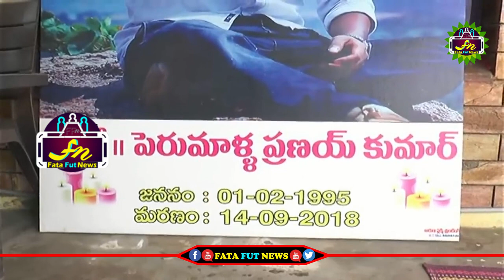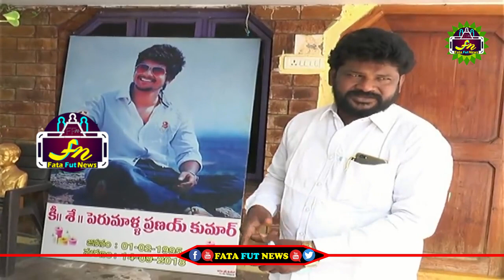ప్రణయ్ కొడుకుతో అమృత ఎలా ఆడుకుంటుందో చూడండి| Pranay Amrutha Son Playing Exclusive VIdeo | FFN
political news,
latest political news,
ap politics,
pawan kalyan ,
ys jagan ,
chandra babu ,
Ka paul
undavali aruna kumar
revanth reddy,
kcr live,
ktr live,